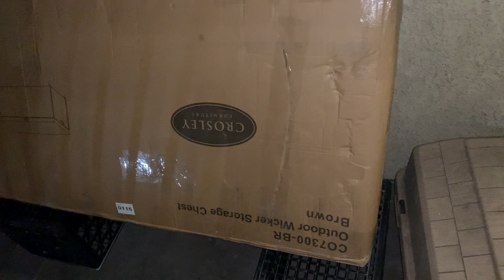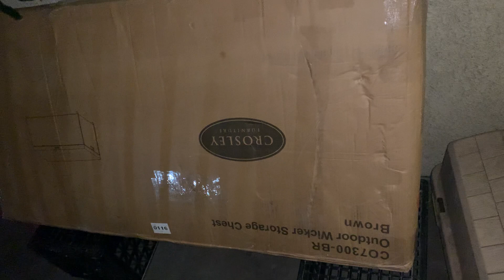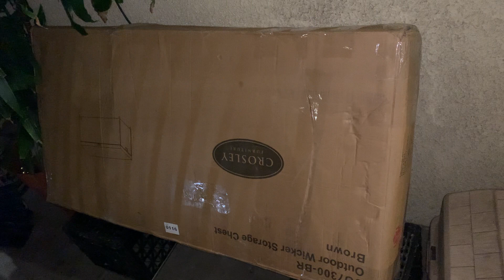FUTON FRAME BOX WILL BE PICKED UP TOMORROW. 2-14-2024.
HAPPY VALENTINES DAY TO ALL !

I HAD TO CHANGE MY DOCTORS APPOINTMENT TO NEXT WEEK BECAUSE I WALKED BY IN AN OUT BURGERS LAST NIGHT & SOME PLANT THERE MADE MY SINUSES START RUNNING & I HAVE BEEN COUGHING ALL NIGHT AND BLOWING MY NOSE & I FEEL TERRIBLE.
I CALLED FEDEX AND THE FUTON FRAME WILL BE PICKED UP THURSDAY & WHEN IT IS RECEIVED & CREDITED MY GINNYS BALANCE WILL BE PAID IN FULL & I AM REALLY HAPPY ABOUT THAT,
BIG STORM HERE TDAY WITH  ANOTHER STORM THIS WEEKEMD WITU A WEEK OF RAIN !